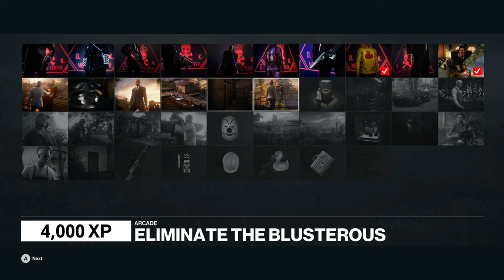Hitman 3: Elusive Target Arcade - The Blusterous - Level 1-3 - Silent Assassin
Level 1 - The Food Critic (0:00 - 1:28)

Level 2 - The Revolutionary (1:35 - 3:03)

Level 3 - The Iconoclast (3:10 - 4:50)